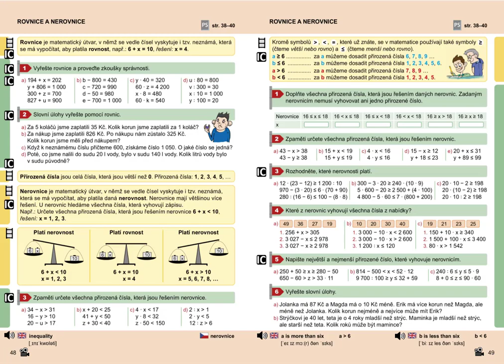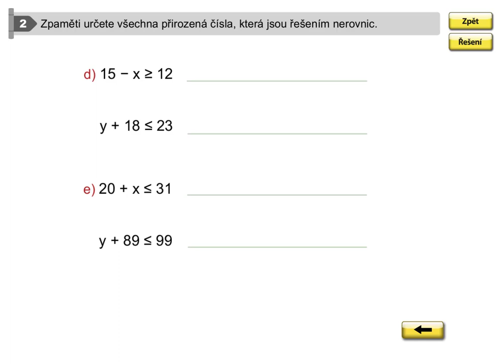Rovnice a nerovnice (1. stupeň ZŠ), Mat. mat. pro 5.roč., 2. díl, str. 49, cv.2